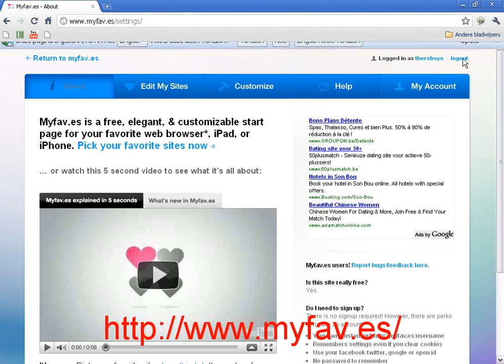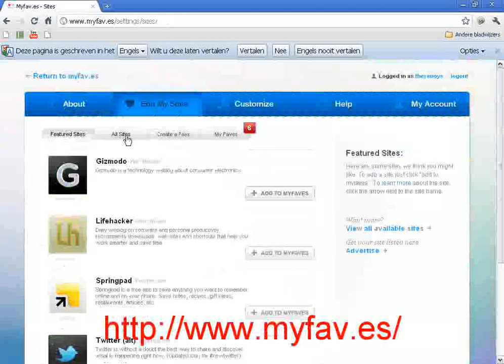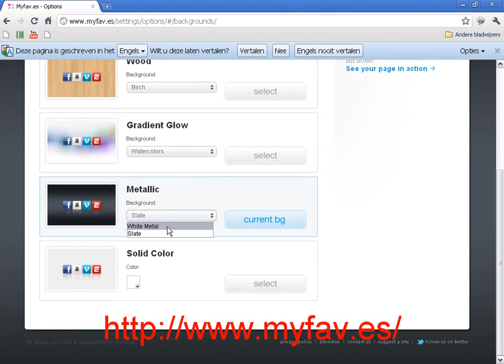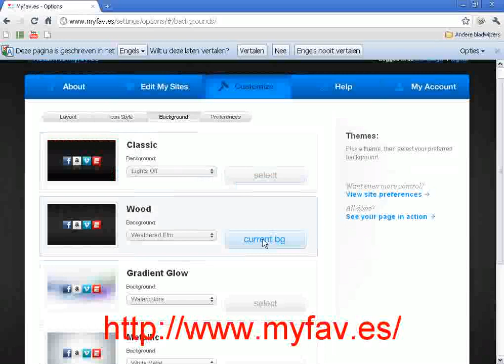how to get myfav